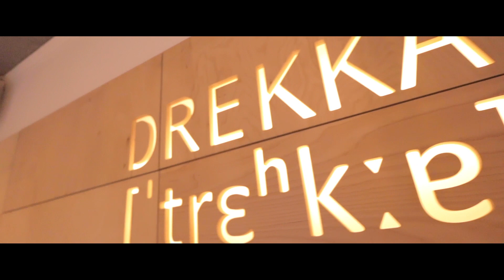When you feel sleepy it’s time for a hot brew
Today we went to taste some great coffee and discuss some future projects. By the end of the meeting sleep was the last thing on our mind. If you have not tried Drekka's coffee yet, it is time to correct that ,mistake. And one more thing ... there will be more news from our meeting soon.